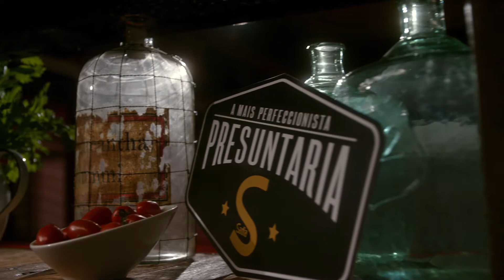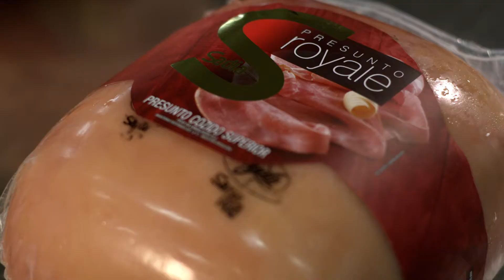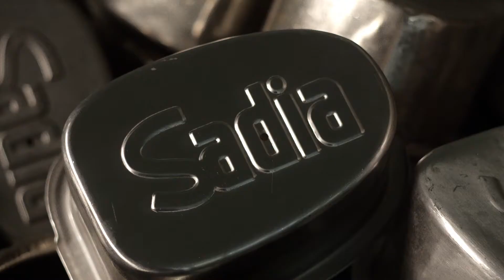Sadia - Presuntaria - Documentário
Produtora: Conspiração
Trilha: Croácia